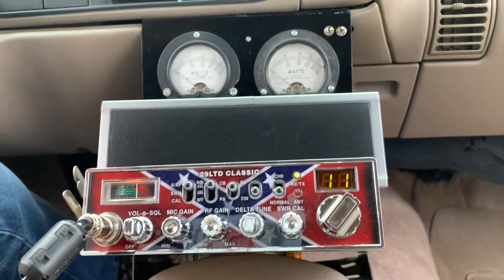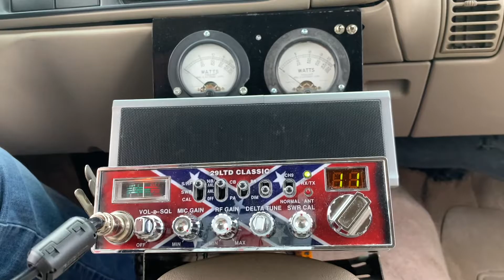Night Rider in the Love country